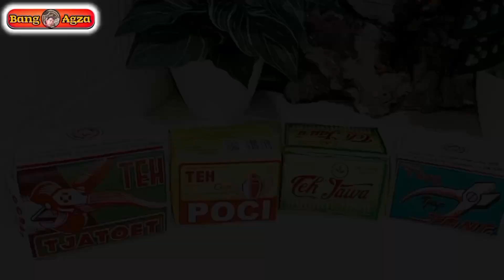INI DIA RAHASIA RACIKAN ES TEH JUMBO KHAS JOGJA‼️IDE JUALAN ES TEH JUMBO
Hallo.. Sedulur dan sobat UMKM semoga kita semua di beri kesehatan dan kelancaran serta keberkahan dalam menjalankan segala aktivitas dan juga usahanya.. Aamiin 🤲🤲

Di video kali ini Bang Agza akan berbagi resep racikan Es Teh Jumbo Khas Jogja yang menawarkan rasa khas yg berbeda dari Jumbo yang lain

Bahan :

Teh Tjatoet 80 gr
Teh Tang biru 40 gr
Teh Jawa Premium (kemasan kuning) 40 gr
Teh Poci (kemasan kuning) 40 gr
air putih 2 liter
gula cair/simpel sirup
cup jumbo 22 Oz
es batu

Selamat mencoba dan semoga bermanfaat buat panjenengan sedulur semua

Dan Mohon bantuannya untuk me dukung channel ini dengan cara like, comment, share dan subscribe channel ini agar kedepannya channel ini bisa terus berkembang dan bisa memberi manfaat untuk panjenengan sedulur semua
Terima kasih